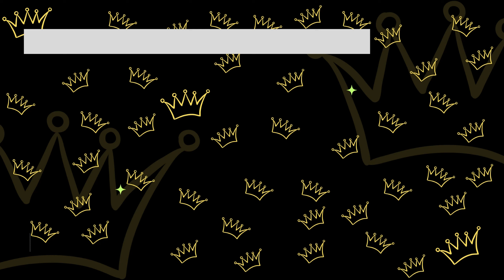I WAS COOKIN IN MODERN WARFARE II